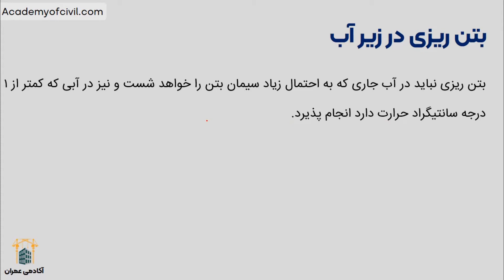بتن ریزی زیر آب و انواع روش های آن از صفر تا صد (لینک مقاله داخل کپشن)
این فیلم بخشی از آموزش اجرای اسکلت های بتنی و یکی از گام های آموزش کامل و حرفه ای اجراس ساختمان است.
آن را از دست ندهد!